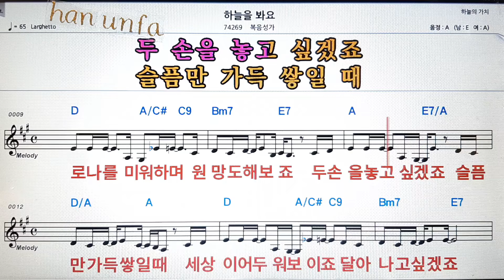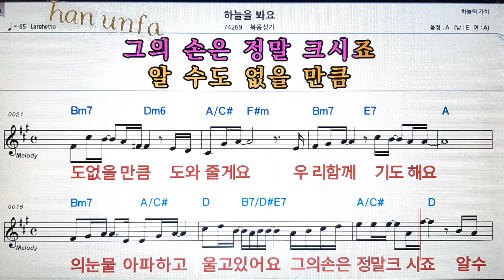하늘을 봐요/복음성가💋노래방 반주*기타 코드 악보*가라오케💖Karaoke*Sheet Music*Chord*MR